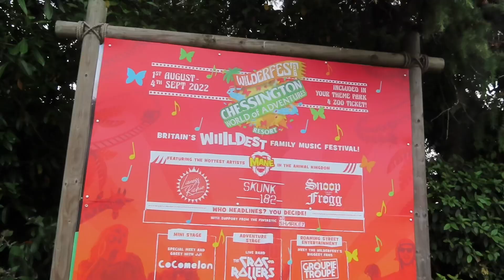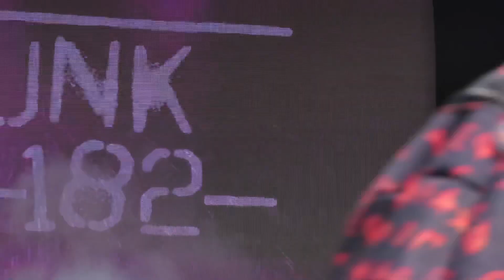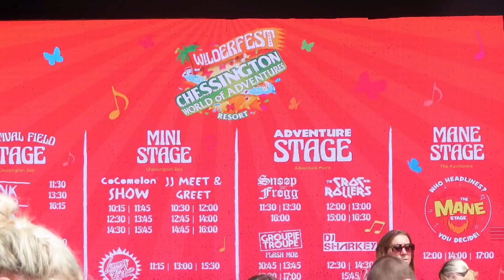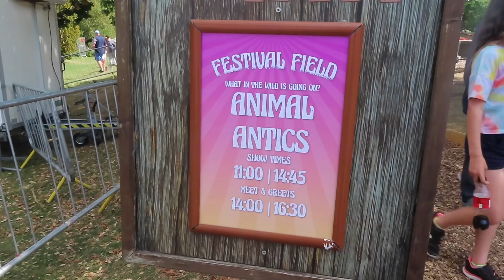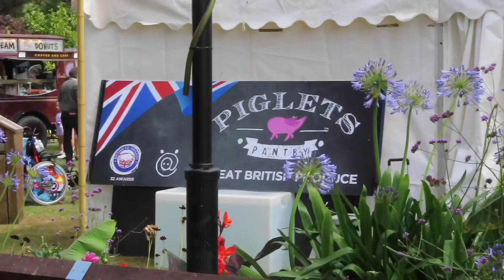WILDERFEST Opening Day At Chessinton & New Meerkats Are Born! |￼ August 2022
I’m Sophia & im a theme park based YouTube channel mainly visiting chessington & Thorpe park & other places!

Finally after testing negative for covid i headed to chessington for the opening day of their event Wilderfest!
I feel that this is such a great event for the summer with its festival theme!
Its great for children as well as adults!
I really enjoyed all the performances!

Xoxo